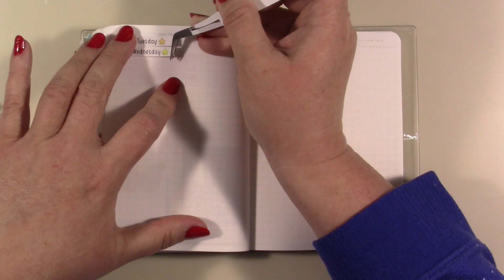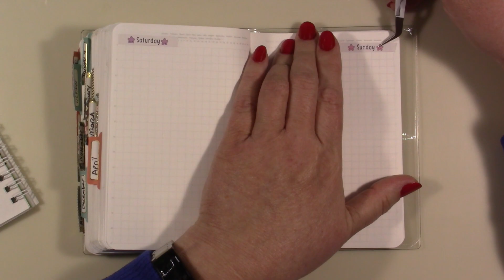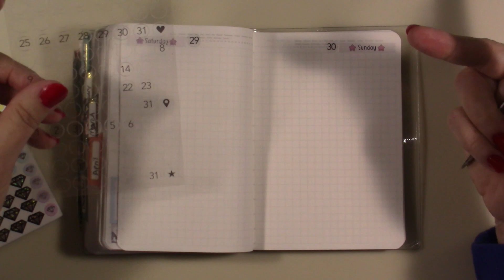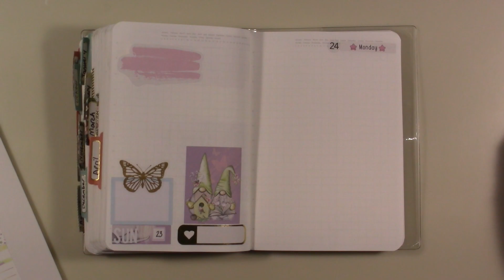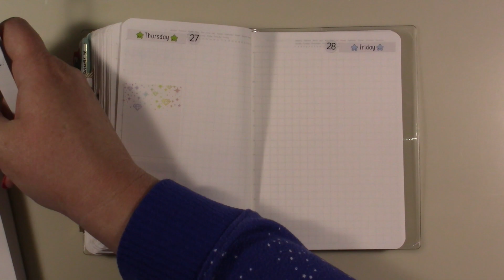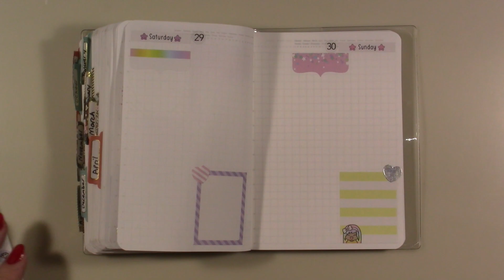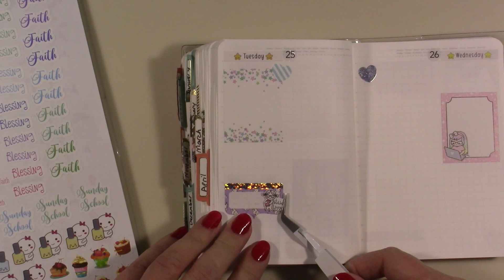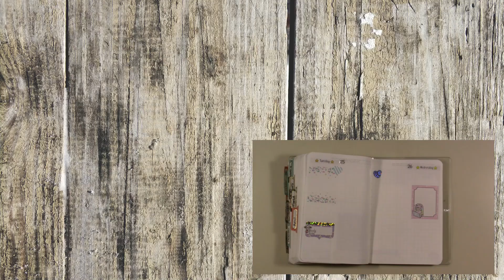A6 Stalogy April 24th Through 30th Plan With Me